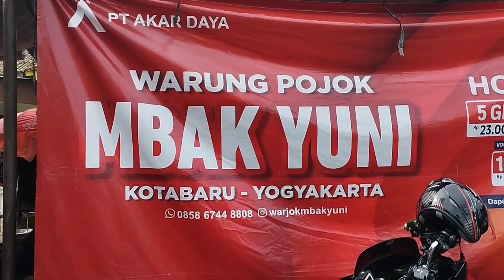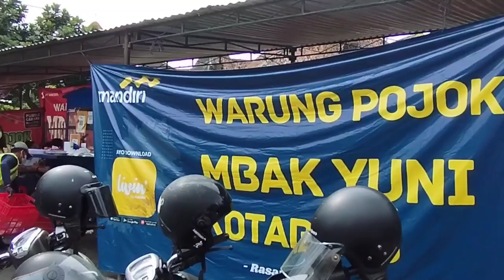SENSASI TELUR DADAR GOBAL GABUL WARUNG POJOK MBAK YUNI KOTABARU YOGYAKARTA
destinasi kuliner saat ini kita ajak ke tempat warung kaki lima yang viral dengan telur Gobal gabulnya yaitu w
WARUNG POJOK MBAK YUNI KORABARU